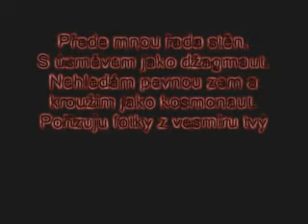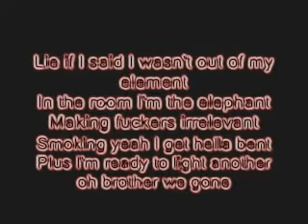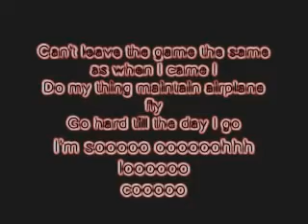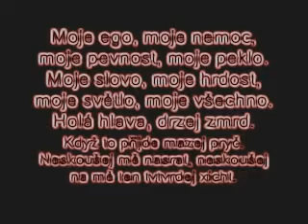Dj Wich, Nironic Feat La4 Ektor - So Loco ( TEXT )